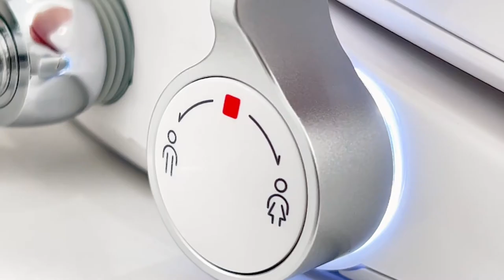BidetMate 700S Series / Electric Bidet Smart Toilet Seat with Side Knob Control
You'll love the 700 Series Bidet
This bidet lets you adjust the seat and water temperature, making the whole experience more comfortable. Heated dryer and seat ensures you always have a comfortable cleaning experience. The stainless steel self-cleaning wand sanitizes between uses. A soft-closing seat means no more loud and abrupt slamming.

Heated Water
Heated Seat
Soft Closing Lid
Side Knob Control
Multiple Wash Settings

Smart Seat with Side Knob Control; For Elongated Toilets
Manufactured to fit perfectly on elongated American toilets. Convenient side knob control gives you the power to control water pressure, wash selection, and heat settings for the water, seat, and if you select it, the dryer.

Gentle and Refreshing Clean for Everyone | Personalized multi-wash functions improve hygiene. Perfect for menstruating or pregnant women, and men with challenging backsides. Assists independence for seniors and mobility-challenged. Bidet will function in the event of a power failure without heating.
Health Benefits and Hygiene | A smart bidet has the power to clean things toilet paper can’t. The soothing cleanse is life-changing for those that suffer from symptoms associated with chronic UTIs, fissures, hemorrhoids, and IBS. Plus, there will be no more chafing from the harsh drying effects of toilet paper.
Everyday Luxury | Adjustable, easy-to-use settings. Instant heated water with steel mesh water filter. Heated seat ensures you always have a comfortable cleaning experience. The stainless steel self-cleaning nozzle sanitizes between uses. A soft-closing seat means no more loud and abrupt slamming.
Eco-Friendly and Money Saving | Save trees and money by reducing the need for toilet paper. Eliminating TP helps take care of the environment and your personal plumbing. The energy savings mode safeguards electricity from being wasted. BidetMate donates a portion of sales to environmental causes that promote a cleaner earth.